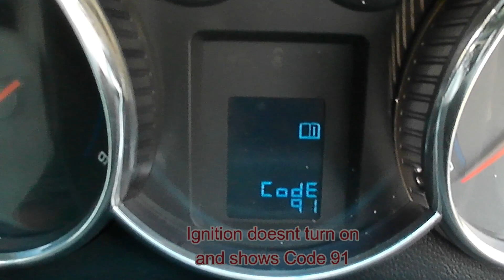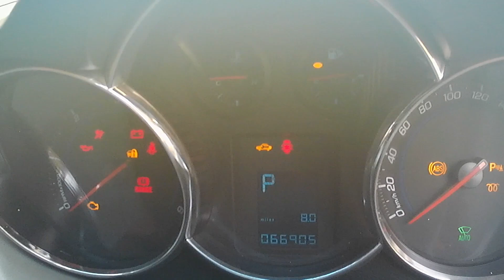Chevrolet Cruze first generation J300 Code 91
Code 91 means key is not in vehicle